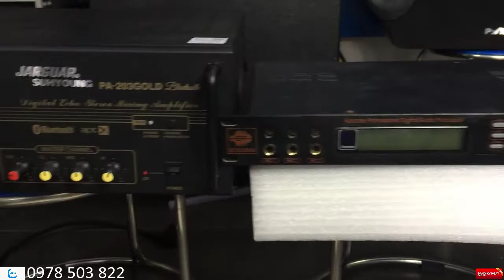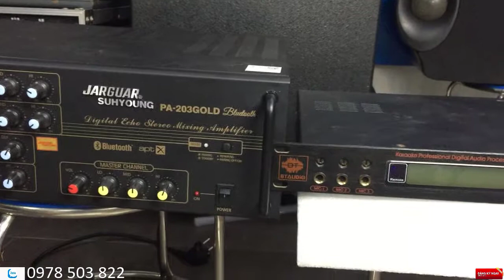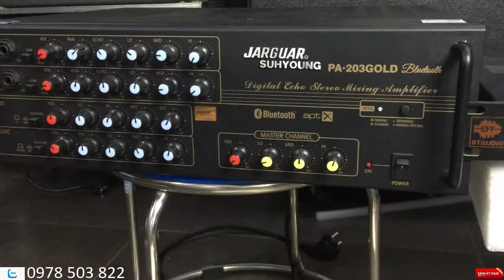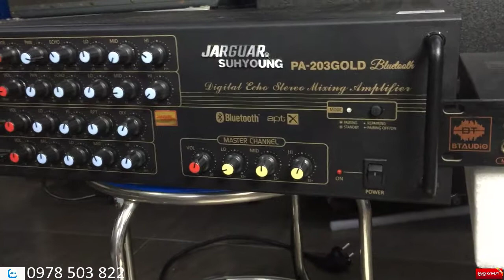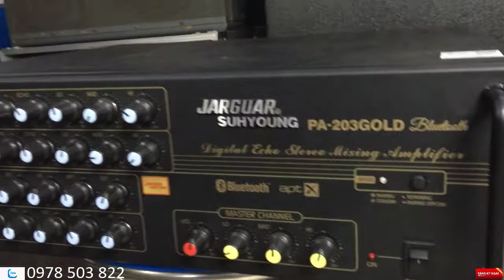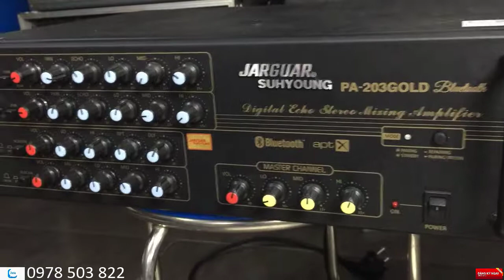nên chọn amply hay vang số LH 0978503822